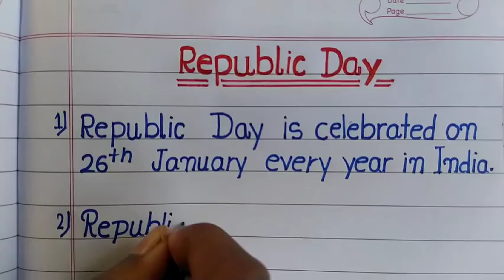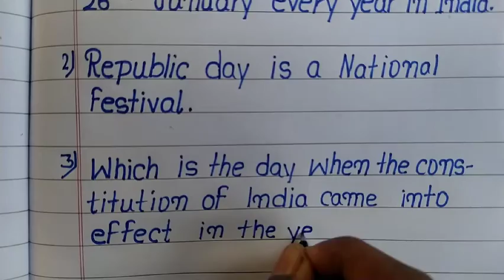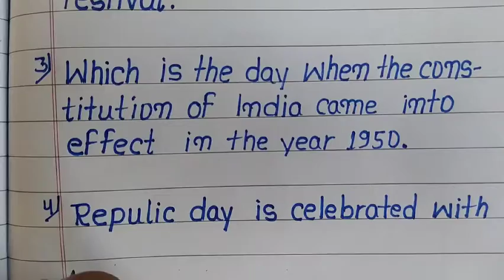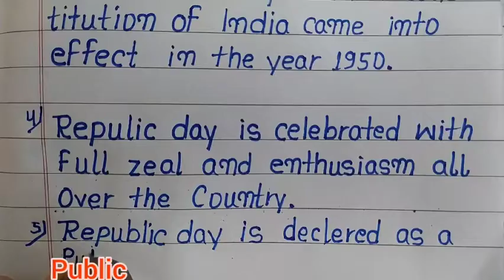5 lines on Republic Day in English | 5 essay lines on Republic Day ( 26th January ) of India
10 lines on Republic Day in English | 10 essay lines on Republic Day ( 26th January ) of India

10 lines on Republic Day in English
10 lines on Republic Day in English for class 2
26 January essay in English
short essay on 26 January